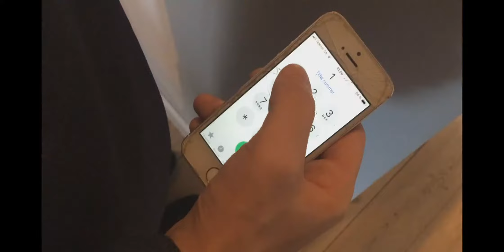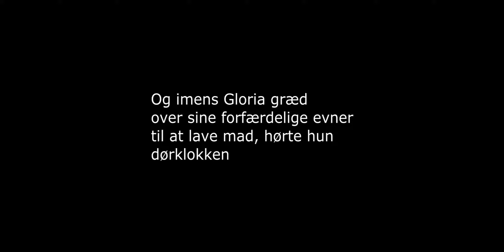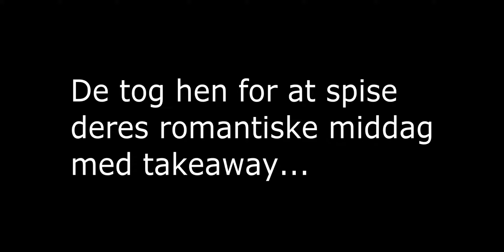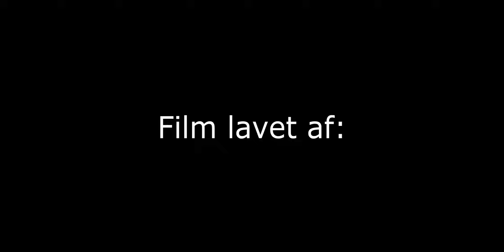Italiensk film helt færdig